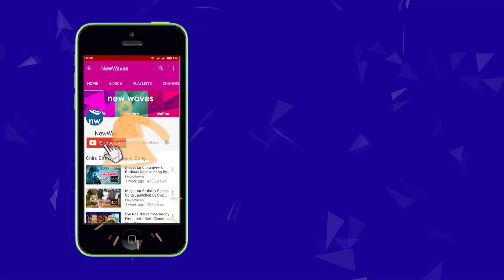ఈ కలయిక ఎవరికి ఉపయోగం | TDP and Congress Alliance | New Waves